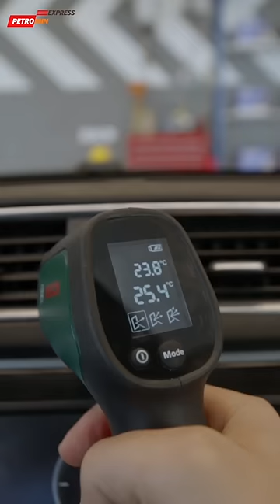AC Care Petromin Express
أبدأ صيفك مع خدمة تكييف عالية الجودة وبأفضل الأسعار على الإطلاق مع

Start Your Summer Right with Quality A/C Service at the Best Prices in Town with Petromin_Express